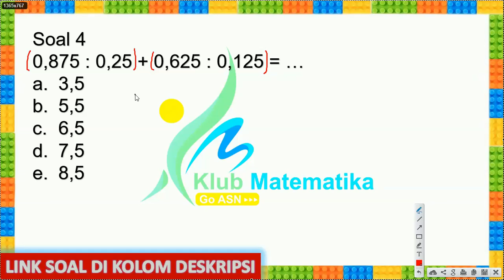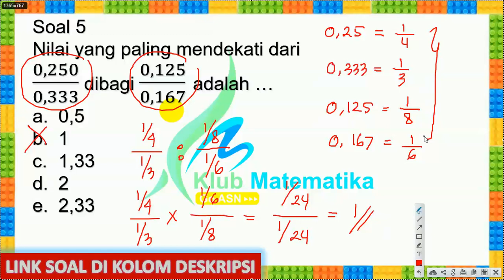Soal dan Pembahasan Tes TIU CPNS Hitung Cepat I Klub Matematika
✅Password: klubmatematika41
✅Password: klubmatematika11
✅Password: klubmatematika28
✅Password: klubmatematika11

Klub Matematika
Tempat belajar yang mudah dan menyenangkan